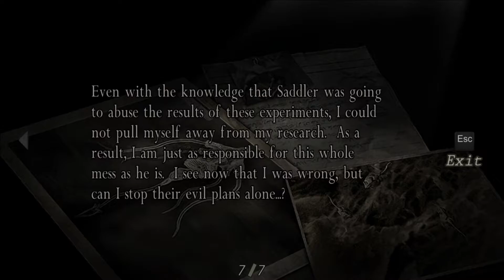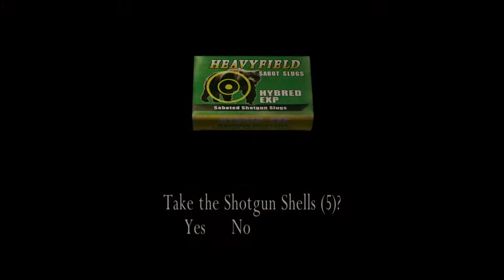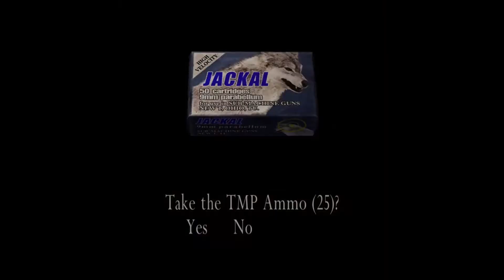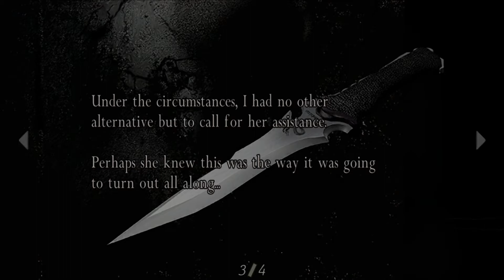Resident Evil 4 Professional Part 21 Chapter 5-3 (IT IS HERE!!!)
Saddler's last and trusted associate will be hunting us down in this small enclosed container arena.